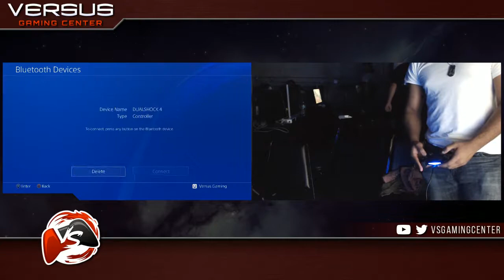YG|DATA Milo-madds vs Flash Versus Gaming Center Grand Finals